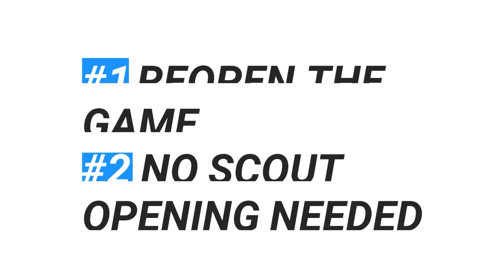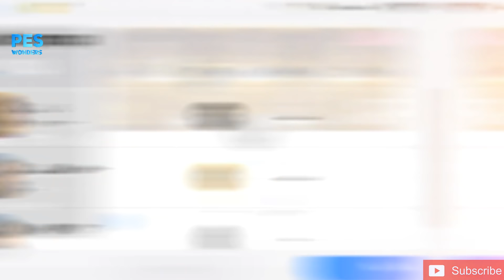Trick to Get THUNDER Black Ball in Legends Worldwide Box Draw | PES 2019 Mobile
How to get thunder legend black ball in Worldwide stars box draw. Thunder trick in Worldwide stars box draw PES 2019 Mobile.

Also Watch